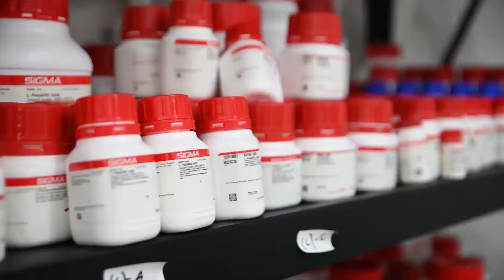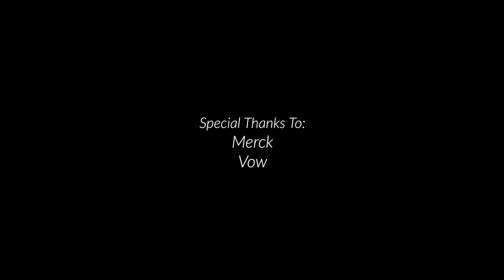Merck Customer Catch-Up | Vow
In collaboration with the German-Australian Chamber of Commerce & Industry, we catch up with Vow to learn how they are using animal cells to grow environmentally friendly cultured meat, and even create entirely new types of food.